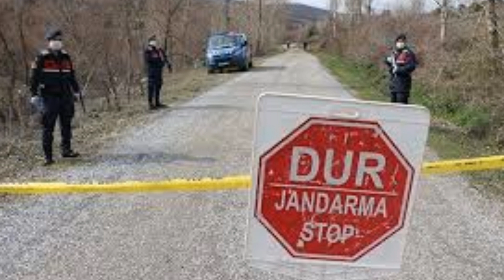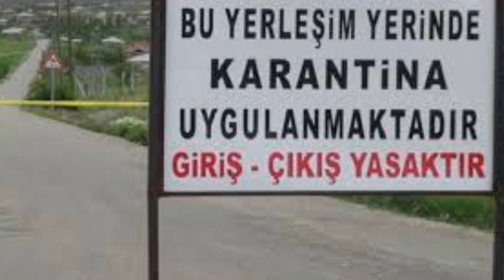Fahrettin Koca AÇIKLADI! Normalleşme Derken 16 İLE YASAK GELDİ! İşte O Yerler Sokağa Çıkma Yasağı